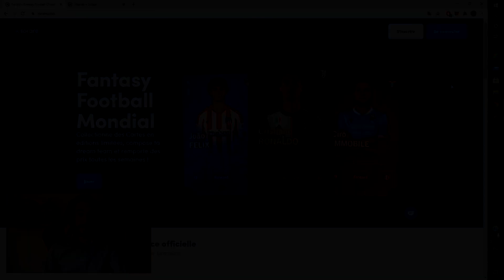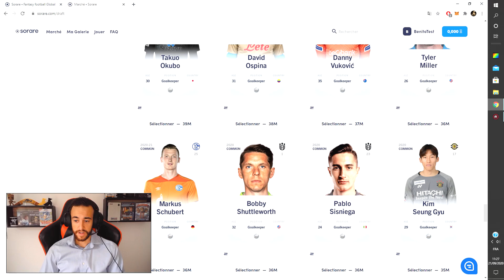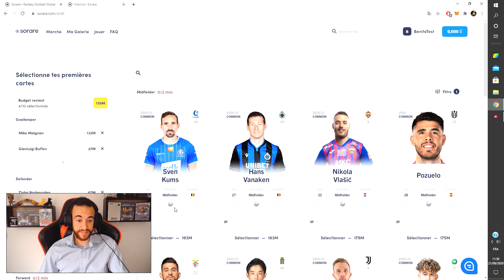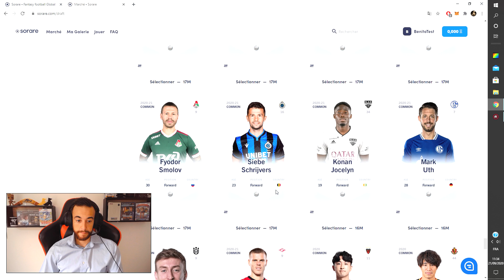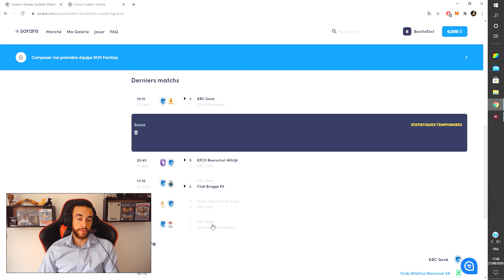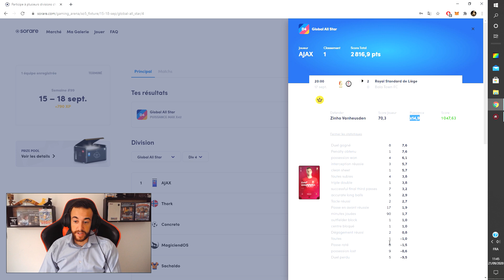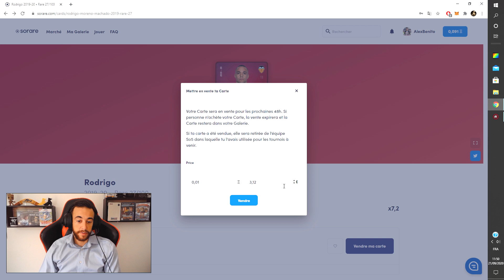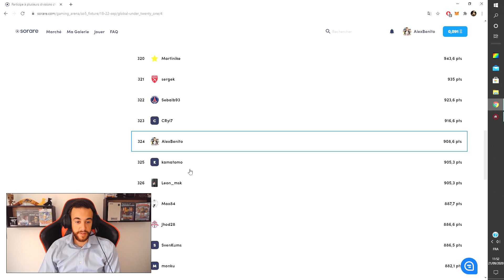Sorare - DRAFT & SCORING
» Nouvelle vidéo update sur Sorare ! Les formats d'inscriptions ont changés, la façon de marquer des points aussi !